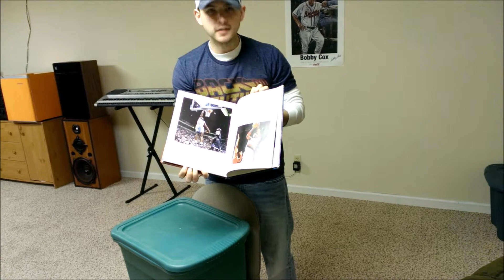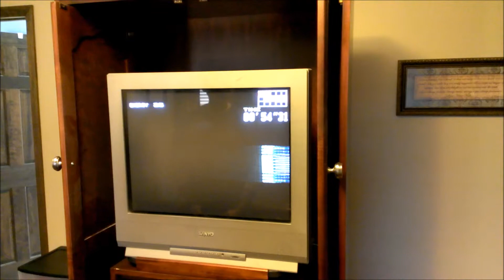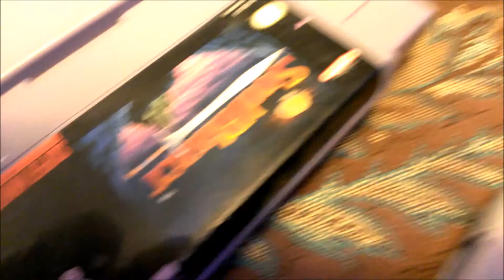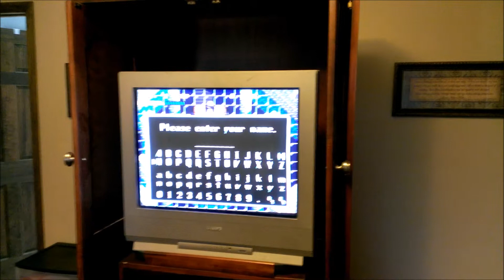RTP TV: Digging Through the Basement 2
We know you want to find out which games were found in the giant toy box. Michael and Matthew from Retro Thought Pod are ready to show you and maybe play a little too! Check it out.